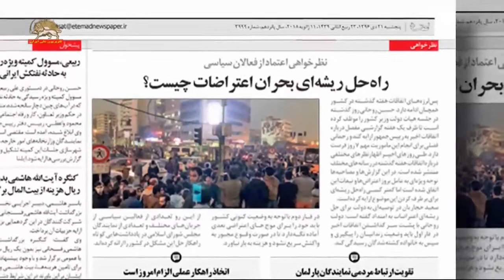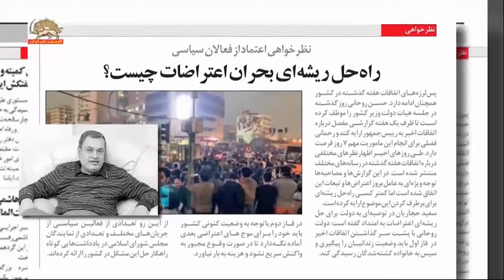قیام ایران و رسوایی مدعیان اصلاحات، مصاحبه با عباس داوری